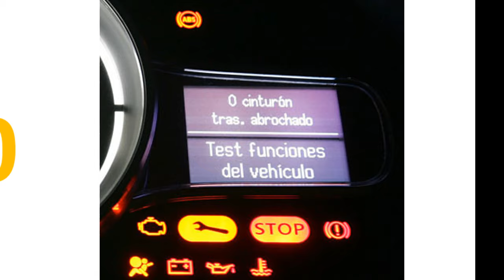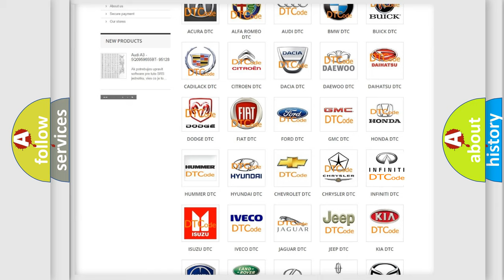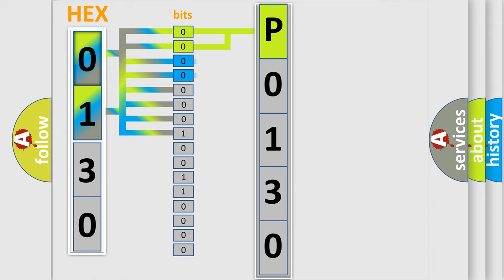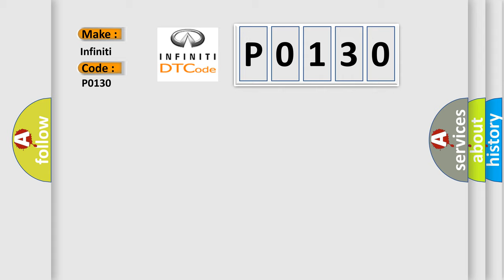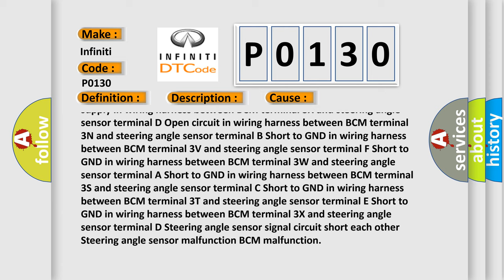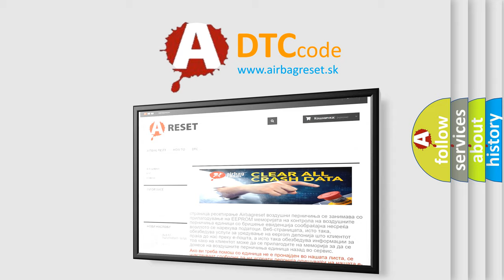DTC Infiniti P0130 Short Explanation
Contents:
0:21 Basic DTC analysis according to OBD2 protocol standard.
1:48 Insight into programming
2:58 A diagnostically understandable description of the Diagnostic Trouble Code
3:05 Basic error definition

Make:
Infiniti
Code:
P0130
Definition:
Steering Wheel Angle Sensor Encoder Ring Defective
Description:
BCM detects steering angle sensor internal abnormality (signal jump)
Cause: